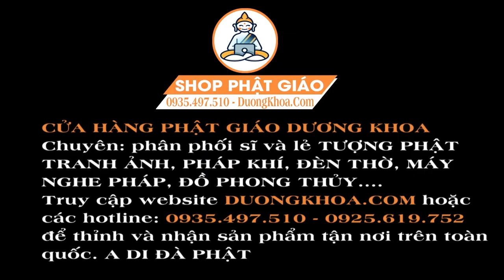SÁM KINH MẪU HOÀNG - NGHỆ SĨ THANH NGỌC HẦU KINH CHO MẸ